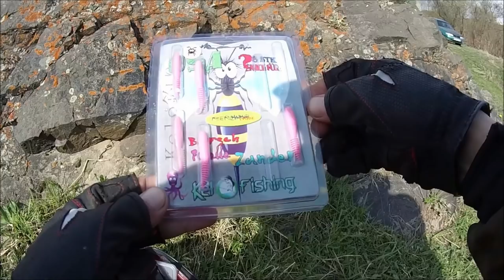МОРМЫШИНГ состоится в любую погоду)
Всем привет))
Мормышинг состоится в любую погоду) Не смотря на отвратную погоду все же решил выехать половить рыбку мормышингом. Отдохнул, рыбку половил, свежим воздухом подышал...а что еще надо)) Так что не сидите дома а вперед на рыбалку)